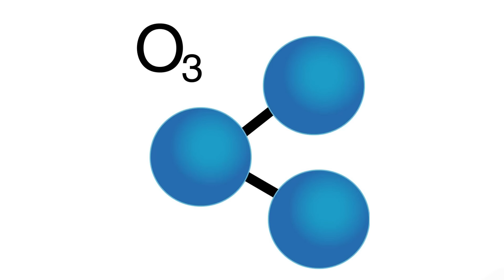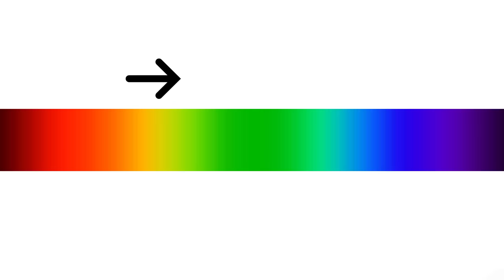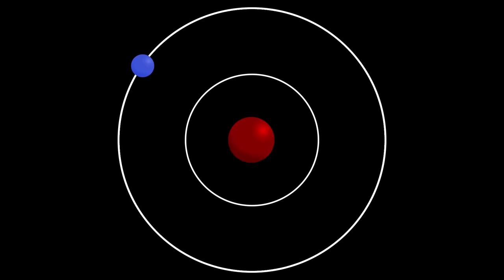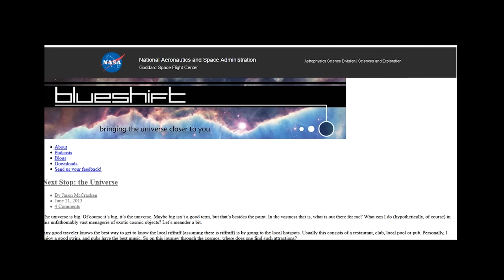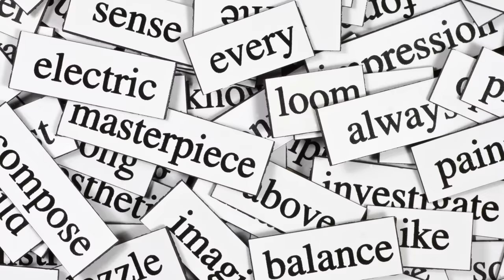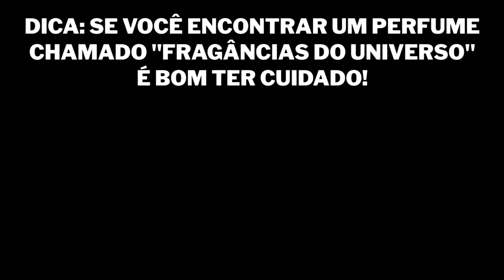qual o CHEIRO do ESPAÇO?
Muitos astronautas que já viajaram pra fora da terra disseram que o vácuo do espaço possui um cheiro. Mas esse aroma não é fácil de descrever, pois ele precisa ser sentido pelo nariz indiretamente. Porém ainda mais difícil é sentir o odor de corpos a vários celestes anos-luz de distância. O universo é cheio de planetas e e nuvens de poeira cósmica cada um com uma fragrância. E hoje vamos descobrir algumas delas.